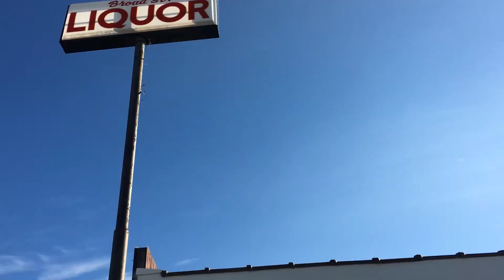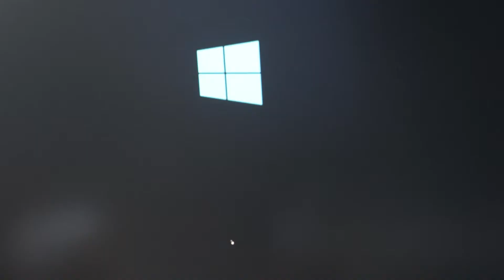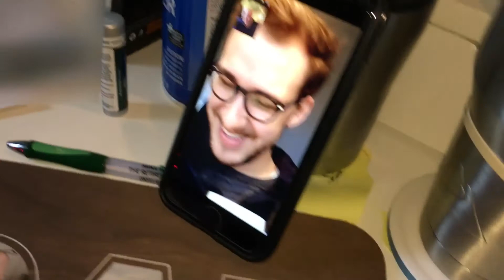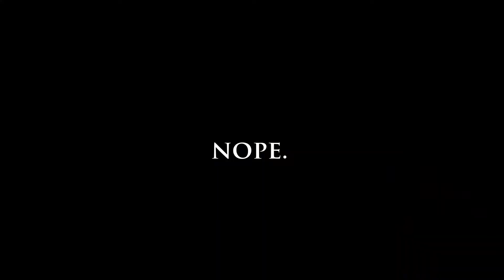Coffee and Computer Problems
This week on The Sausage, Creation Studios was very busy. We have Breakfast at a new diner in town and share some Tres Leches. We also show you how to make a makeshift sound room using things lying around the studio.

It takes a lot of crazy things happening to make a studio work.

All music used is licensed from Soundstripe.com

We're a real studio!